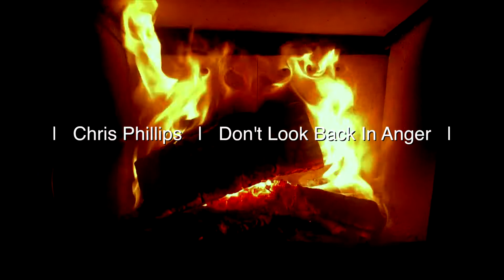366 Song Challenge: Day 365, Don’t Look Back in Anger and No Woman No Cry